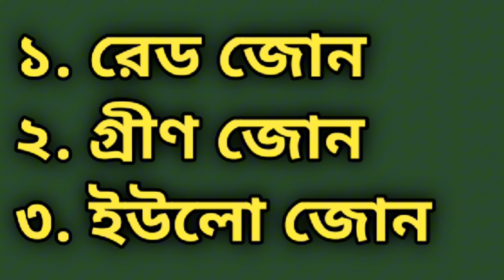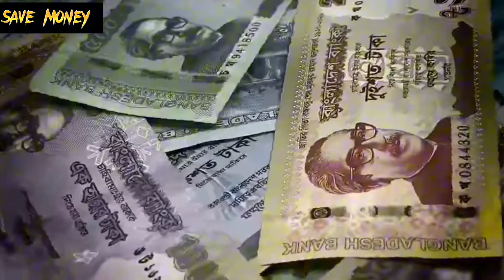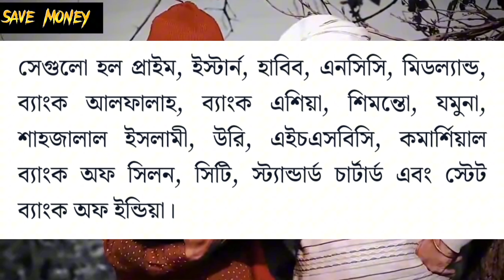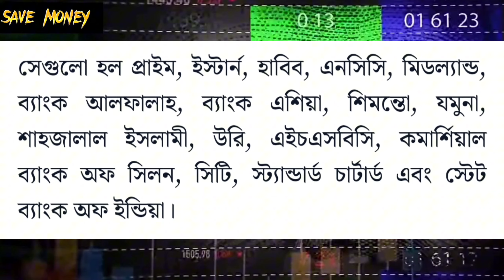ভালো এবং মন্দ ব্যাংকের নাম প্রকাশ করলো বাংলাদেশ ব্যাংক | All Bank Health Report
Kewyard searching
all bank

SM Shafiq